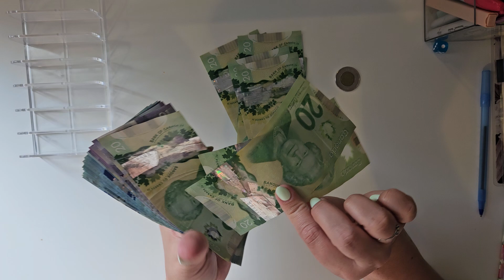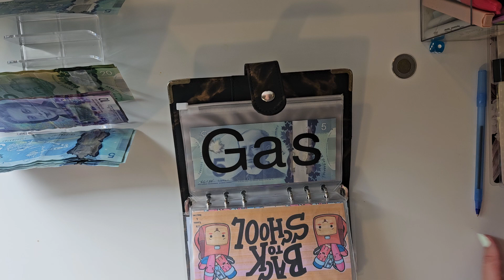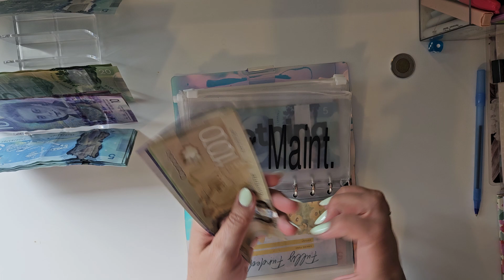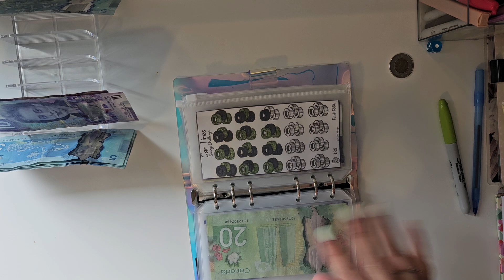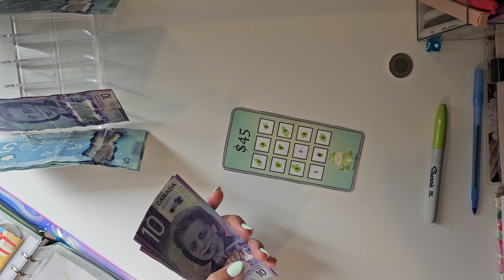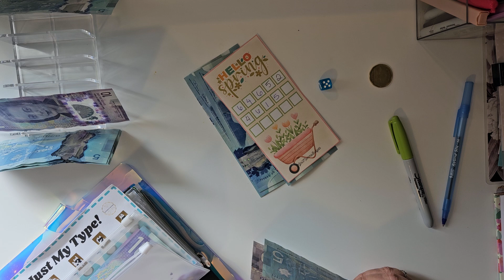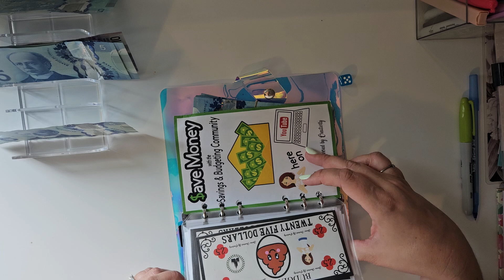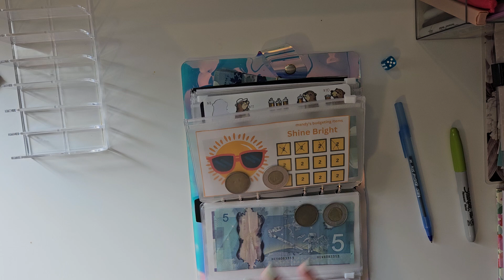July wk 4 | Cash Stuffing and Savings Challenges | Low Budget | Canadian Currency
Hi All

Well I posting this video super late again.

Savings Challenges in this video:

Retirement savings challenge

Tire challenge

Sloth game

$50 Star Challenge

$160 Forest Challenge

$35 Challenge from Rox

Liz and Less beach challenge